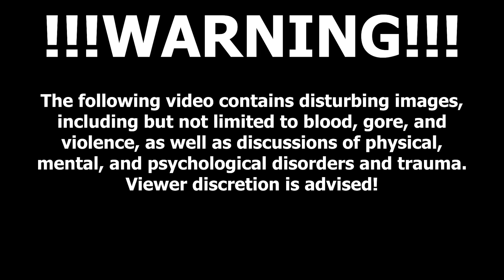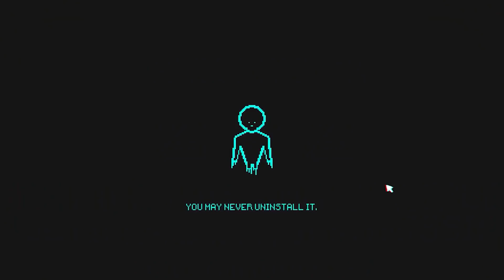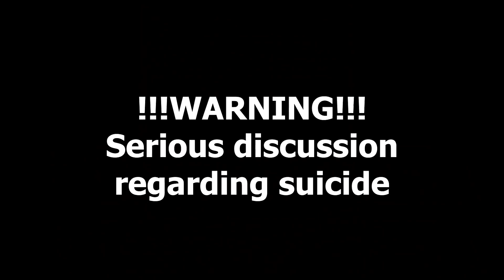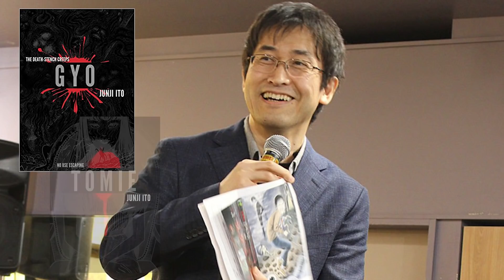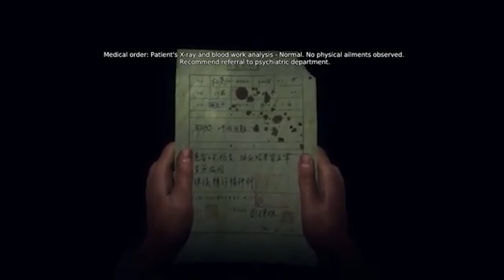Top Fifteen Horror Games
!!!HAPPY HALLOWEEN!!!

And a special thank you to Sheikah for joining me on this horrific adventure! Support her web comic, Nightwatch Academy! Link to comic here: